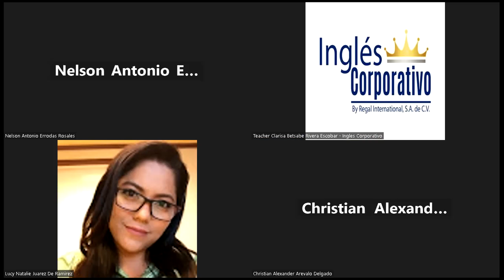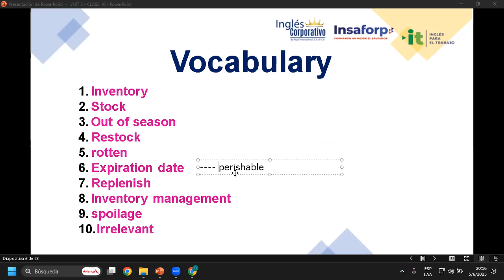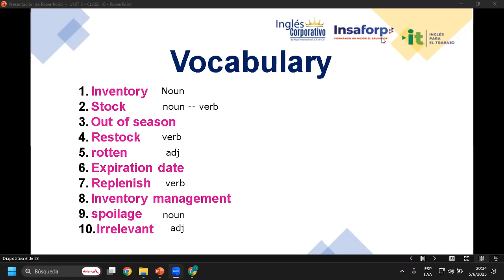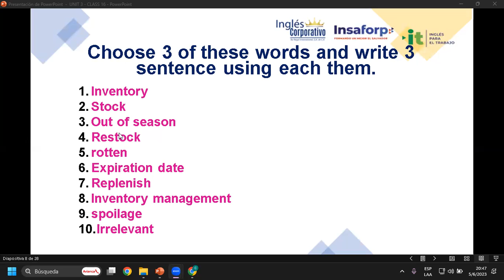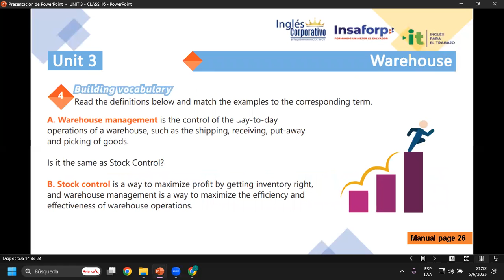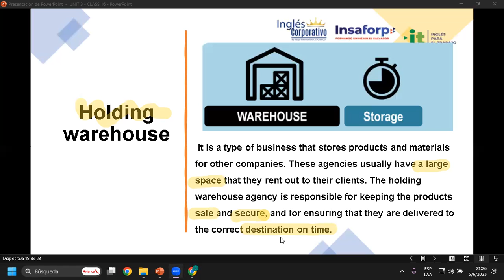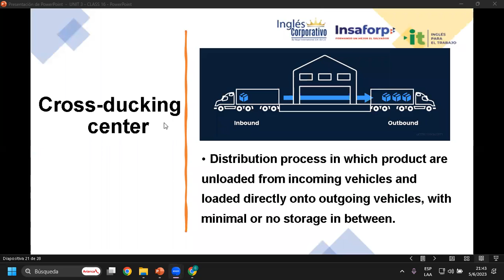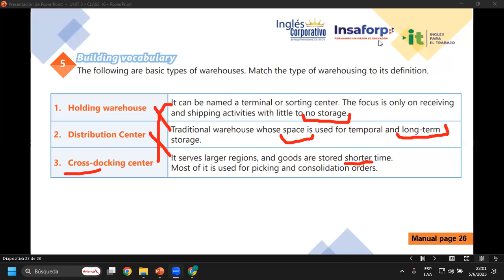Sesión 16-05-06-2329750-8048-0079/2023-Rivera-Describe the fundamentals of warehouse management